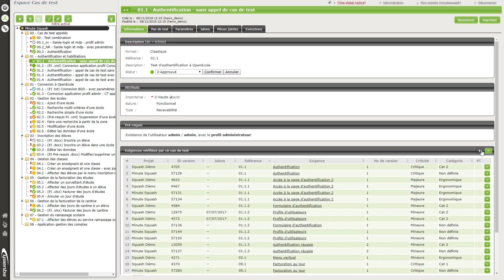Minute Squash #14 - Les icônes de la bibliothèque des cas de test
Grâce à cette vidéo, lumière est faite sur les différentes icônes à gauche des cas de test dans l'arborescence de Squash TM. Comprendre leur signification vous permettra de déceler, en un clin d’œil, le statut, l'importance, la couverture par les exigences et l'absence de pas de test pour chacun de vos cas de test.